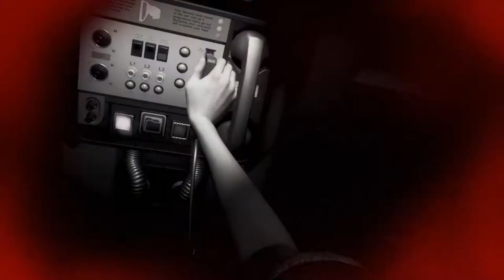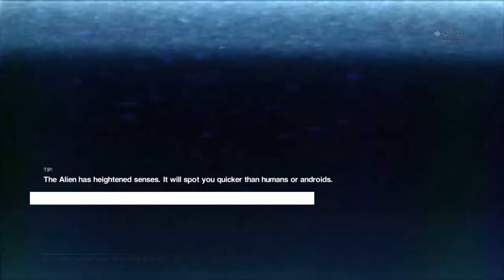Alien Isolation - Episode 21 - Wangle Gaming